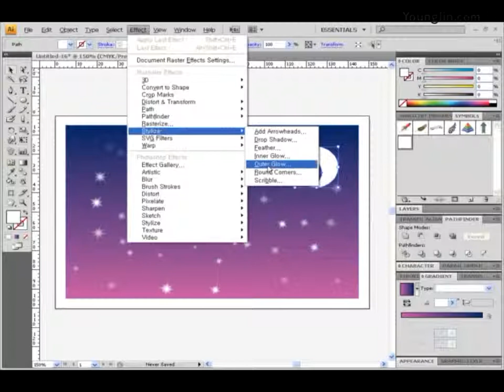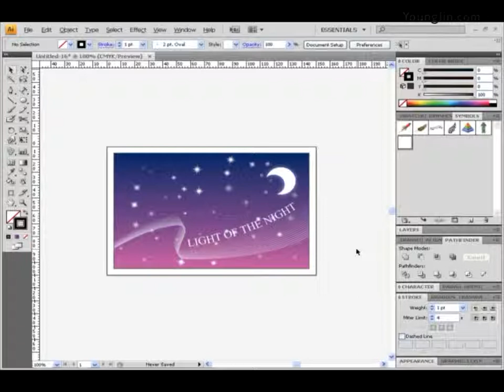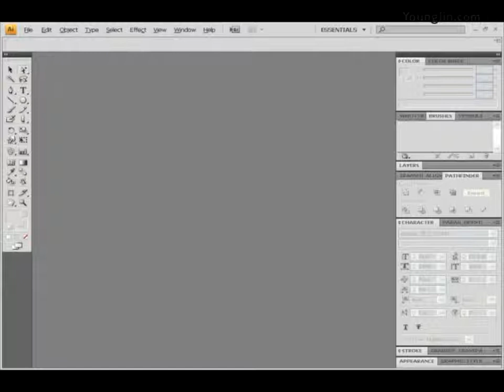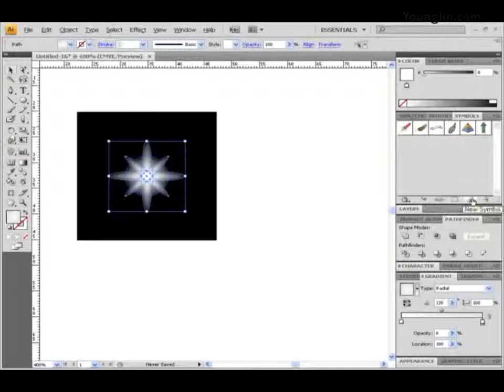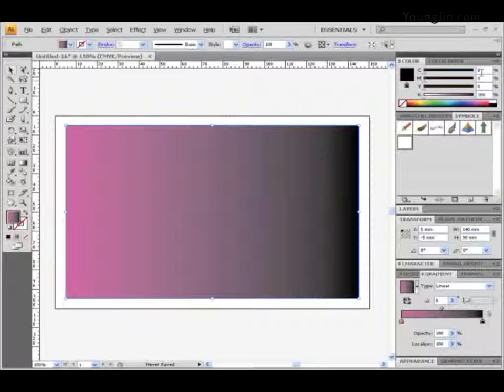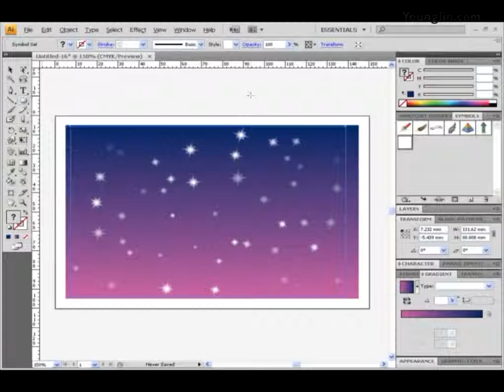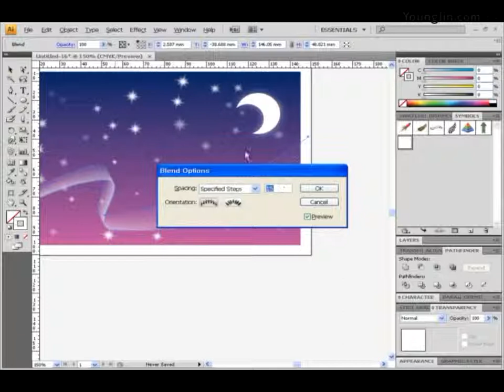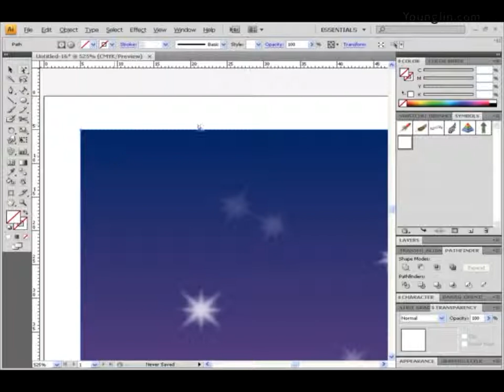Part02 - 광고 디자인